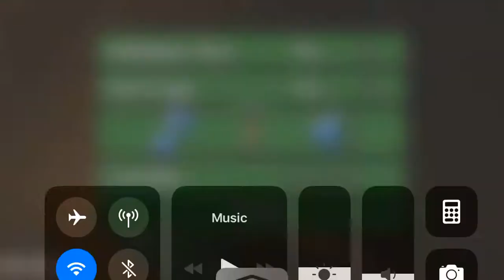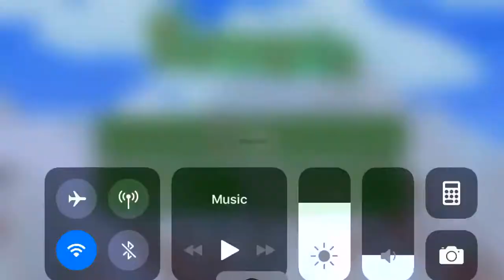Terraria: Exploration of the World! (3)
Today I explore the world, and die a bunch.